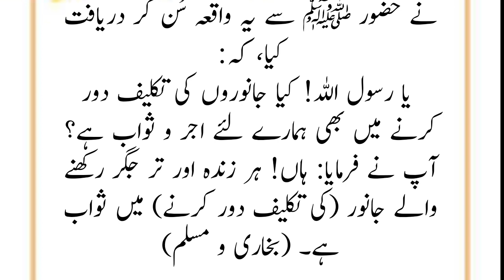Pyase Kutty ko pani pilany wala shakhs / Janat main jany wala mard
piyasa kutta